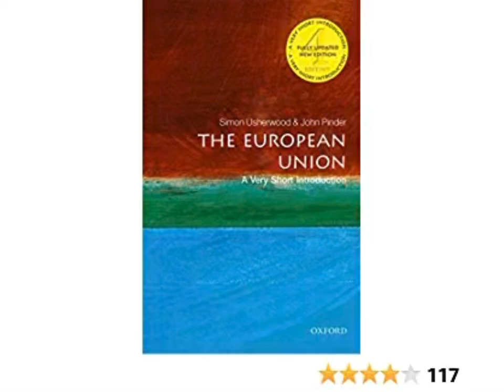A Very Short Introduction: The EU & the rest of Europe.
Since the publishing of this book, the UK has left the EU and there have been massive changes.

This is just a side note for the listener to understand.

This reading goes over the economic relationship between member states.